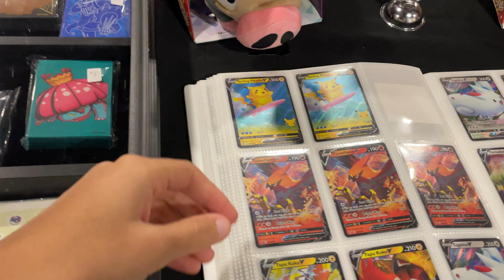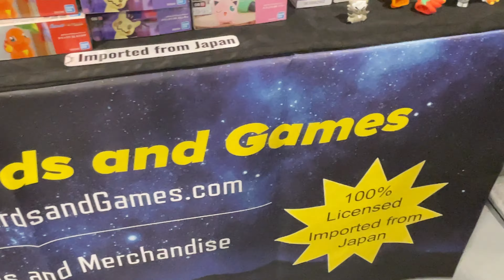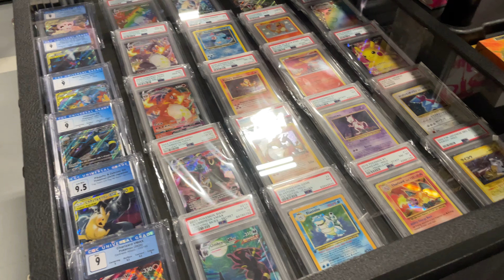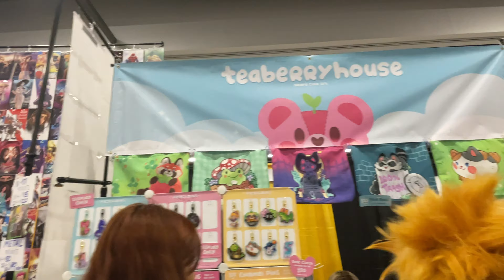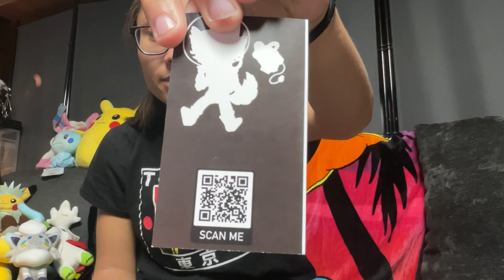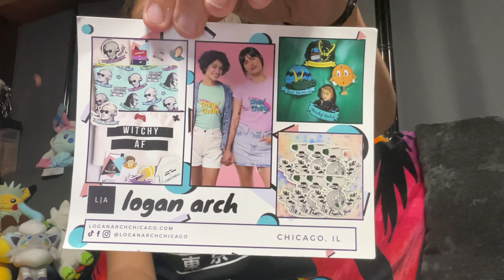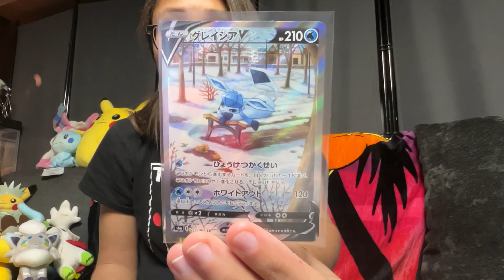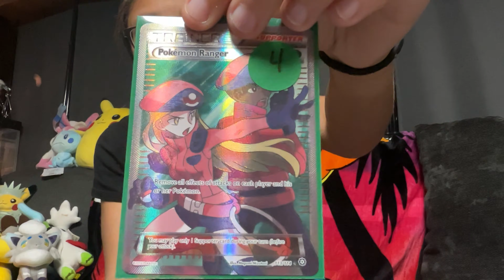Siezaboo Travels! Lexington Comic Con 2023! Vendors, Cosplay, and Giveaway Winners!!! 🦹🏾✨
Welcome back to another travel video! I made my way home to Lexington, Kentucky to visit Lexington Comic Con 2023! I’ve been attending this convention for a while now and this year’s vendors were amazing! I spent waaay too much money but it was worth it! My next giveaway will be once I reach 800 subscribers on YouTube. Thank you all so much for the support and enjoy the video! 🙂

Follow me on Whatnot! I sell Fire Emblem Cipher, Pokemon, and Animal Crossing Cards!

Music Used (Please Support These Artists:)